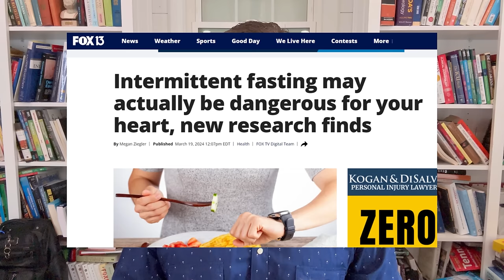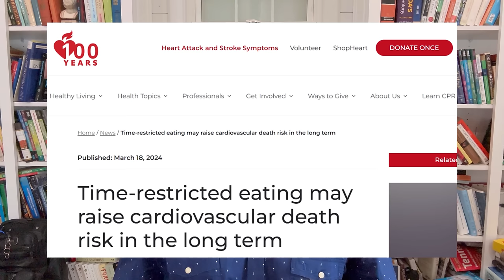BEWARE: Fasting is Dangerous? [American Heart press release] - 2024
The American Heart Association has just caused headlines all over the world to proclaim Fasting Is Dangerous! You would think that they would only say such a thing based on the strong findings of meaningful research, right? Find out what the news stories are really based on in this video.

KICKING ASS AFTER 50 Book

Ken D Berry, MD, is a Family Physician with over 20 years of experience seeing patients in the clinic, emergency department & inpatient, and has seen over 25,000 patients in his career so far. For Collaboration/Speaking requests, please email me : Any information on diseases and treatments available at this channel is intended for general guidance only and must never be considered a substitute for advice provided by a doctor or other qualified healthcare professional. Always seek the advice of your physician or other qualified health care professional with questions you may have regarding your medical condition. Dr. Ken D. Berry may at any time and at his sole discretion change or replace the information available on this channel. To the extent permitted by mandatory law, Dr. Ken D. Berry shall not be liable for any direct, incidental, consequential, indirect or punitive damages arising out of access to or use of any content available on this channel, including viruses, regardless of the accuracy or completeness of any such content.